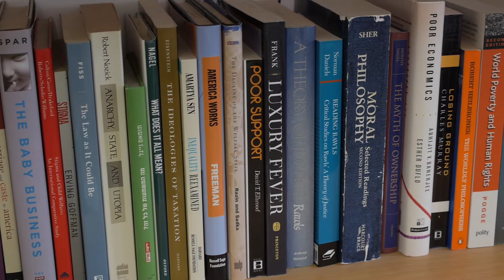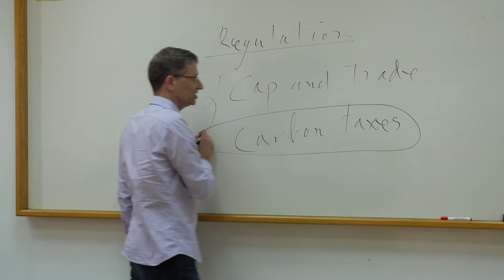Carbon Tax vs. Cap & Trade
High resolution